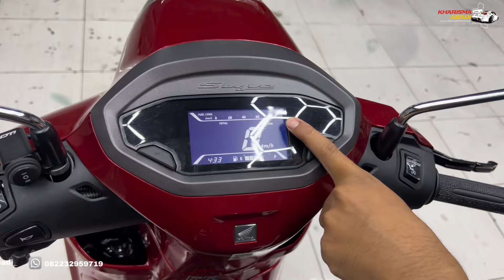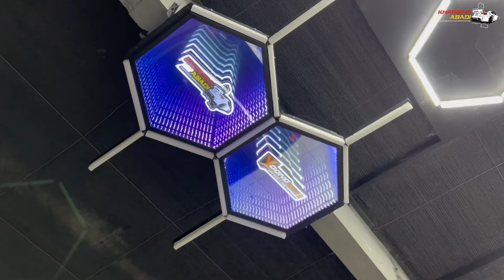PERTAMA DI DUNIA‼️ CUSTOM PADDLEPOP HONDA STYLO 160❗️